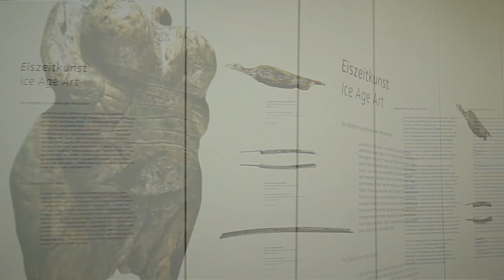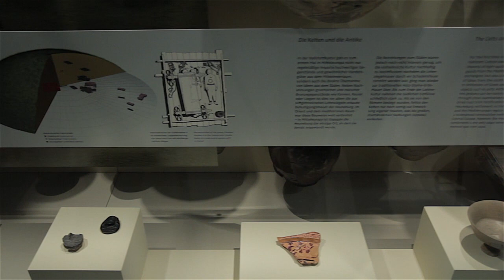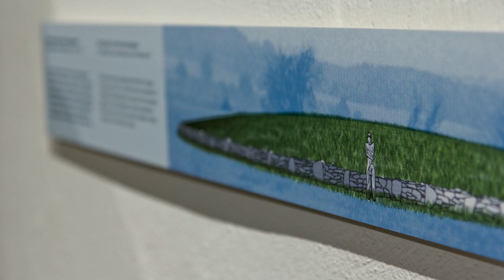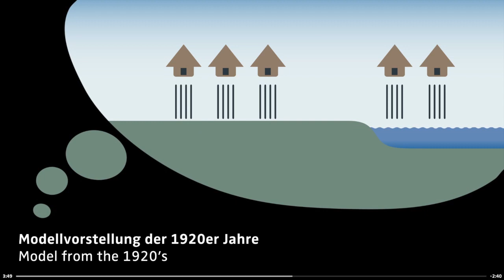Ausstellungsgrafik und Filmgestaltung für das Museum der Universität Tübingen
Es ging um nichts geringeres als um die Ausstellung der ur-, vor- und frühgeschichtlichen Sammlung der Universität Tübingen. Darunter: zahlreiche Artefakte der nachweislich ältesten Kunstwerke der Menschheit aus den Höhlen der Schwäbischen Alb. Wir freuen uns, dass wir uns mit Grafik, Typografie, Illustration und Filmgestaltung in diese Ausstellung einbringen konnten.